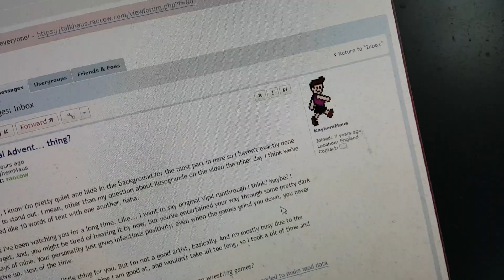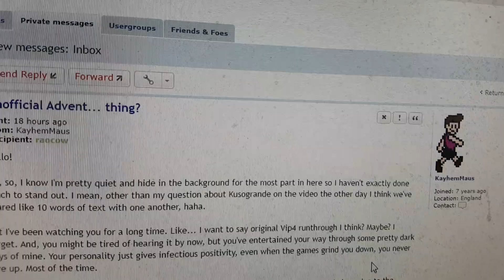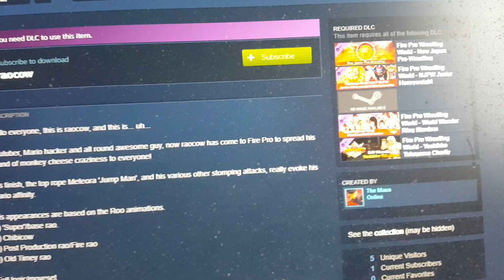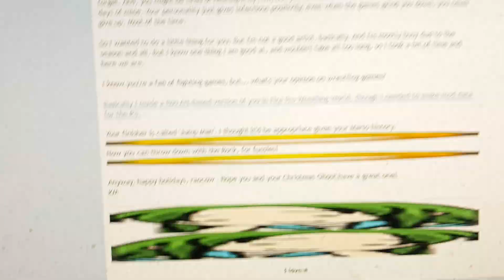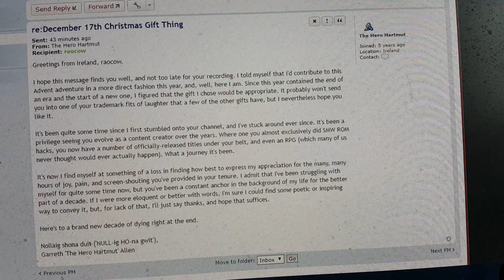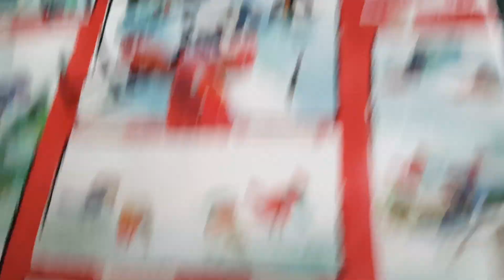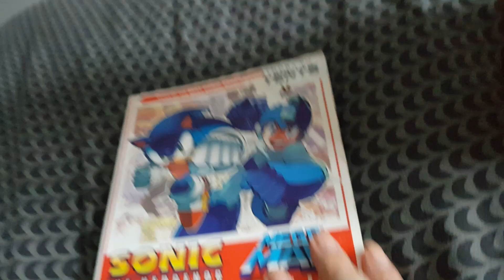24ade! - 17th - WORLDS COLLIDE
rankness of the screen itself aside, camera phones are just not designed to record a computer screen. screne capture would be possible, but putting screen capture and phone capture would be too big of a hassle for something I'm doing for fun with you guys.
the duology of christmas.

here's the thing I said I would link :O